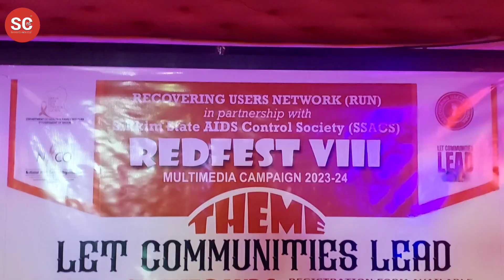8th edition of Red Fest to be held in Gangtok; Band auditions on dec 19.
8th edition of Red Fest to be held in Gangtok; Band auditions on dec 19.